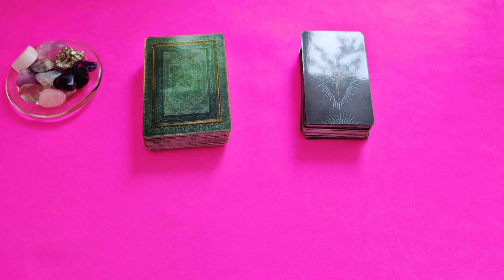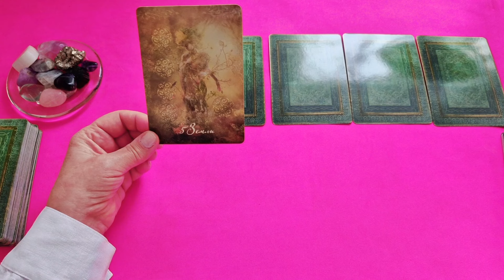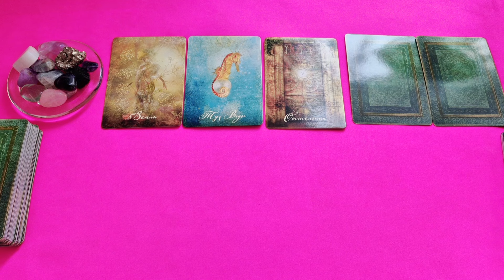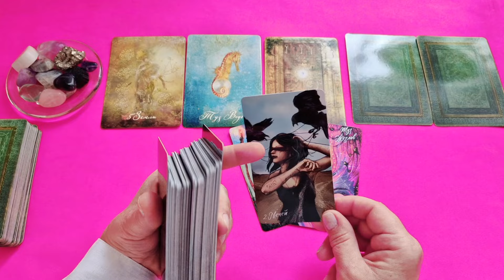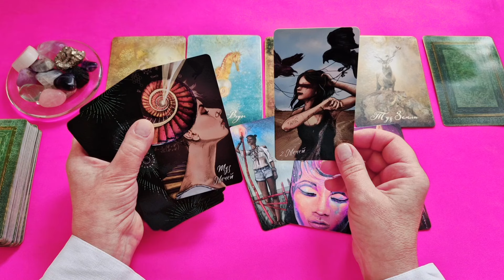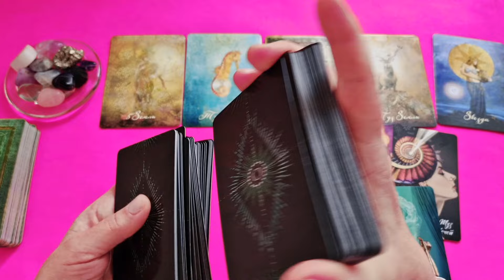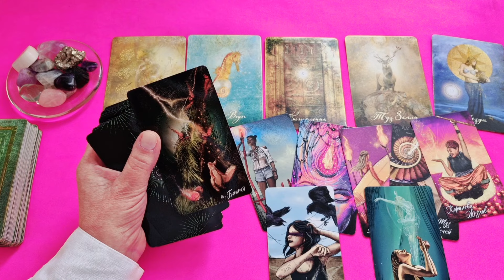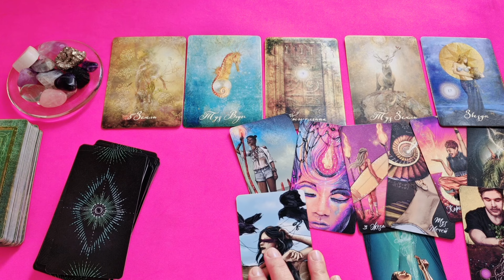ДЕВА♍СОБЫТИЯ ДО КОНЦА 2024🔴СОГЛАСИТЬСЯ НЕЛЬЗЯ ОСТАТЬСЯ 🌈Расклад Tarò Ispirazione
Таро Расклад «СОБЫТИЯ ДО КОНЦА 2024»

Период, когда приходится делать выбор.

 И мы рассмотрим такие позиции:

- Неожиданности. Чего не избежать?
- Что будет помогать или что порадует вас?
- 3 главных события

Евгения.